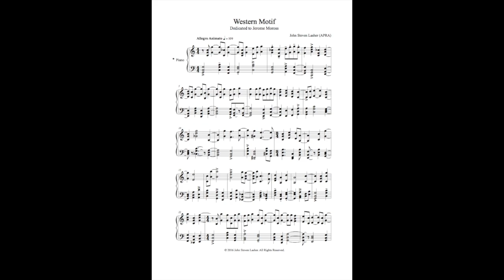Western Motif - HD 720p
This work for solo piano is dedicated to the highly esteemed American composer, Jerome Moross, who is best known for "The Big Country".